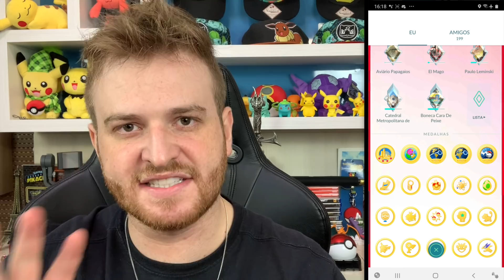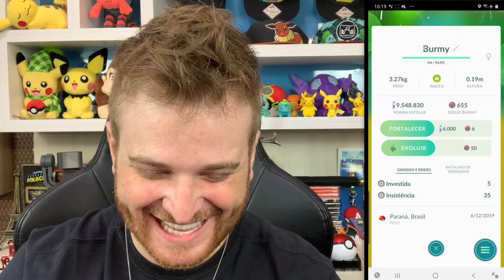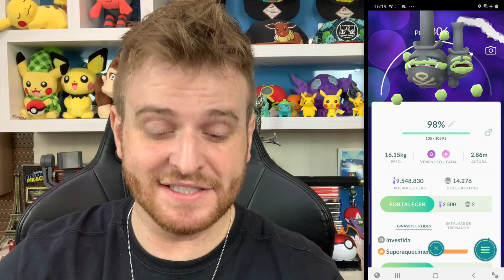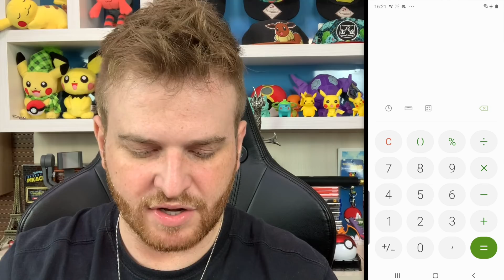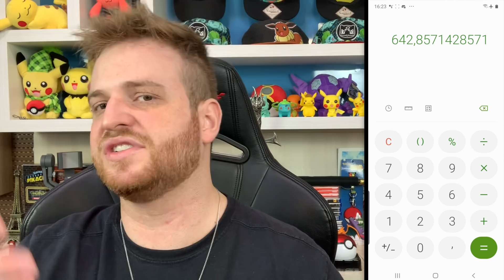A troca PERFEITA aconteceu - Pokémon GO